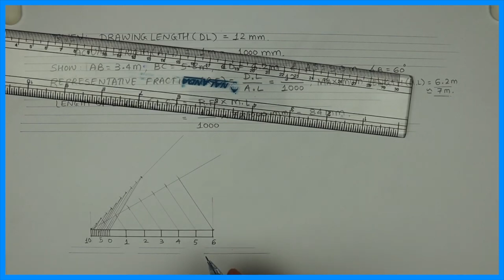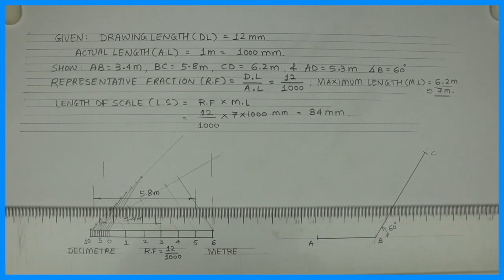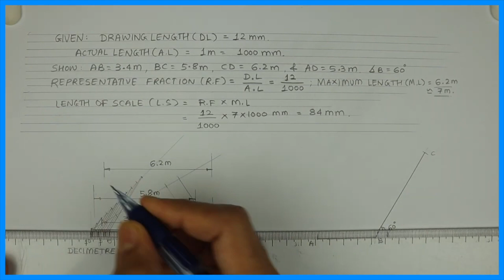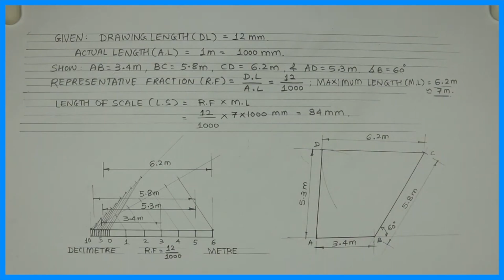Plain scale - 4 - Engineering drawing - Technical drawing